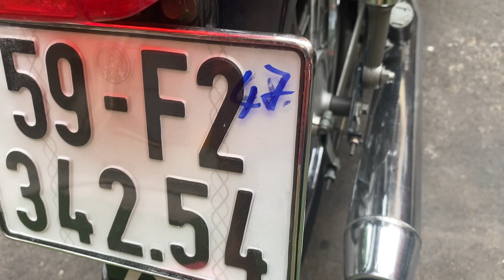XE HONDA ĐẸP 0907788998